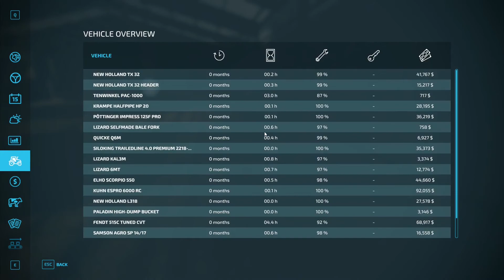Working The Goodness In| Fs22 Old Stream Farms Realistic| Ep 9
Welcome to a brand new ultra-realistic series for farming simulator 22 on the old stream farm map. Where the fields are small, and the roads are narrow.
This series we go back to our roots and play completely realistic with real speeds and real equipment, We will play with a variety of mods and played from the view of a real-life dairy farmer.